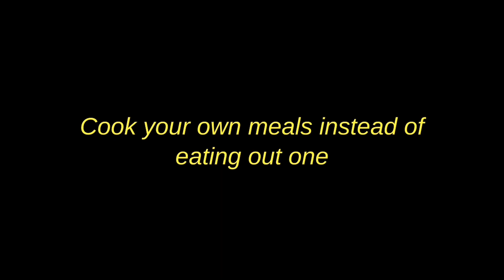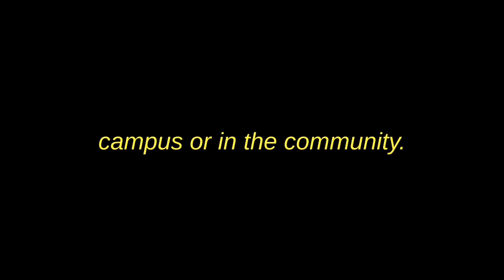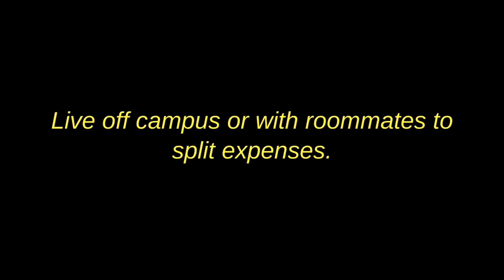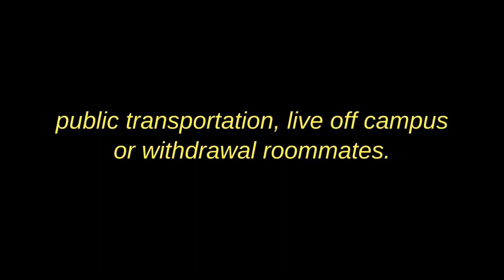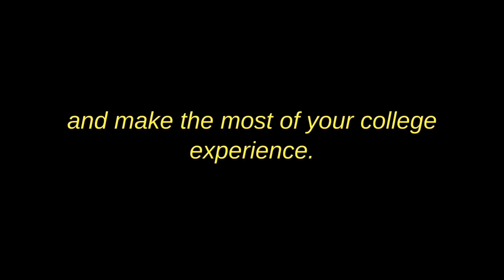10 Money-Saving Tips for a Fulfilling College Experience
College life can be expensive, but it's possible to save money while still enjoying the full experience. From cooking your own meals to living off-campus, this guide provides 10 tips to help you manage your finances and make the most of your college days.